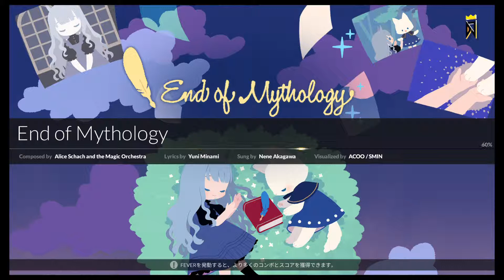6B 初見 やってなかった事に驚く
好きな曲なのにスルーはおかしいなぁ

DJMAX RESPECT